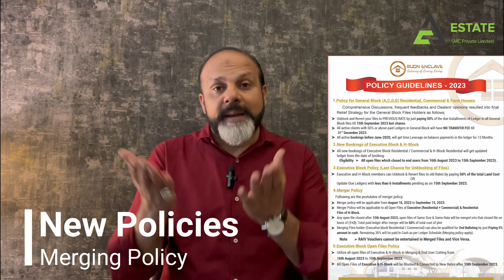RUDN Enclave | New Merging Policies & Development Updates | For Details Call Us At 03112741903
RUDN ENCLAVE | Development Updates | Announcing Possession Soon |
Another Ballot With Zero Development | Exclusive Interview with GM SALES RUDN ENCLAVE
RUDN ENCLAVE | کب دے گا؟ Possession
RUDN ENCLAVE | کہا ں گُم ہو گیا؟ | Development Status
Breaking News | ایسی کیا خبر آنے والی ہے ؟
RUDN Enclave |روڈن انکلیو کے بارے میں عوام کی رائے
RUDN ENCLAVE | RING ROAD RAWALPINDI & Development Updates
RING ROAD Rawalpindi | Inaugurated by PM Imran Khan | RUDN Enclave
PM Imran Khan perform groundbreaking of Rawalpindi Ring Road project | 19 March 2022
The 38.3 kilometres long ring road will comprise of six lanes and interchange will also be constructed on it.
Rawalpindi Ring road project will help ease traffic flow in twin cities of Rawalpindi and Islamabad. The project will also provide job opportunities and promote economic activities.
Ring Road Rawalpindi | Game Changer for Twin Cities |
RING ROAD RAWALPINDI To Be Launched Soon | RUDN NECLAVE Updates | Ring Road Rawalpindi | RDA Gives Green Signal to RRR |
Ring Road Rawalpindi | Punjab Gives Go-Ahead to start Work on RRR |
Rawalpindi Ring Road | ECNEC Approves Budget For Mega Projects

The Executive Committee of the National Economic Council (ECNEC), which is headed by the prime minister and is presided over by his nominee, Adviser on Finance Shaukat Tarin in this case, has cleared the RRR – the main carriageway from Bath on the GT Road (N-5) to the Thallian interchange on the Lahore-Islamabad Motorway (M-2). The project will cost Rs23.606 billion with the condition of acquiring the concurrence of the Planning Commission and the inclusion of axle load management in the project. The Punjab Annual Development Programme (ADP) will finance the project and the Rawalpindi Development Authority (RDA) will execute it for the construction of a six-lane access-controlled RRR, 38.3km in length. Sometime back, the Central Development Working Party (CDWP) deliberated upon the RRR project.